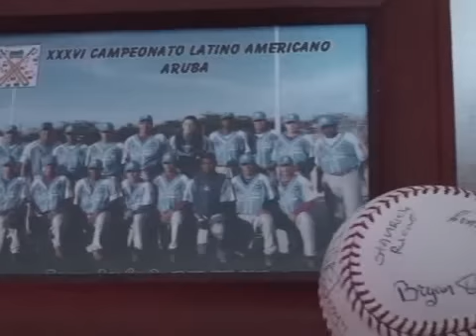Djurwin Croes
Djurwin hungador di Center League cu a hunga den Latinoamericano 2010. Durante e weganan Latinoamericano e la kibra ambos rudia y awor ta recuperando.